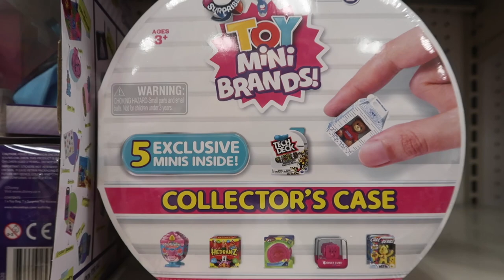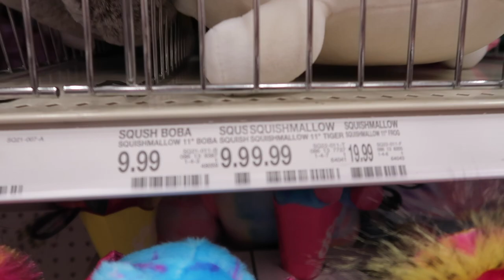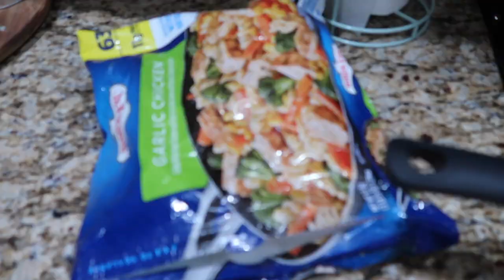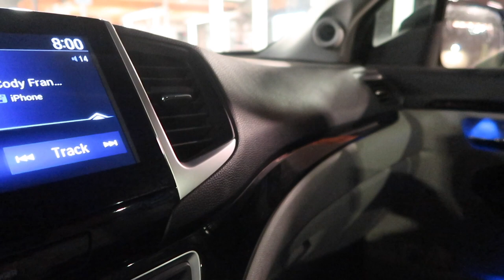DAUGHTER MAKES GOOD CHOICES TO EAT VEGGIES! | DAUGHTER GETS A PRIZE FOR GOOD MAKING GOOD CHOICES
FETCH APP -2000 BONUS points w/ REFFERAL CODE:
5KKJA